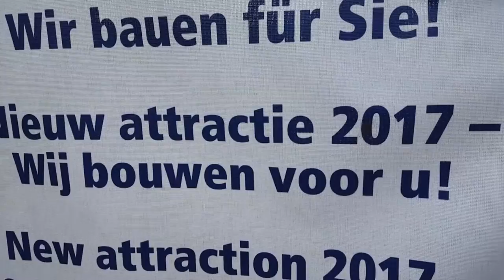construction update star trek Moviepark 20-8-2016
a update from the new rollercoaster in Moviepark germany!

Would you like to see more of this kind of videos?